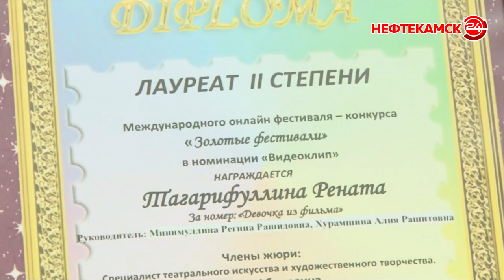Краснокамка в числе лучших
9 августа в Москве проходил международный онлайн-фестиваль«Золотое сечение». В нем приняли участие более 500 человек из стран СНГ и дальнего зарубежья. Башкортостан представляла Рената Тагарифуллина. Воспитанница Детской школы искусств села Николо-Березовка выступила в номинации «Видеоклип» и стала лауреатом 2 и 3 степеней.